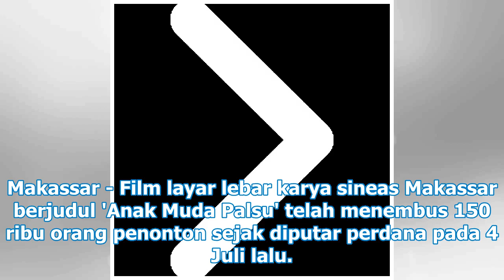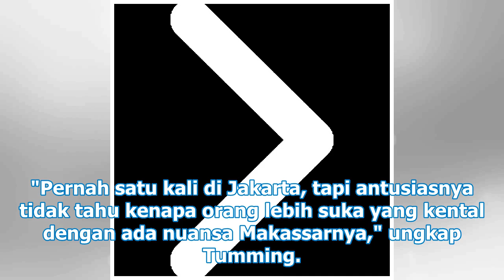Film Sineas Makassar 'Anak Muda Palsu' Terima Respons Positif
Makassar - Film layar lebar karya sineas Makassar berjudul 'Anak Muda Palsu' telah menembus 150 ribu...